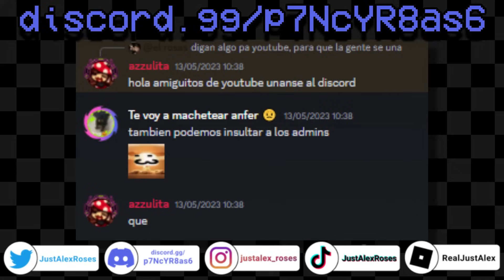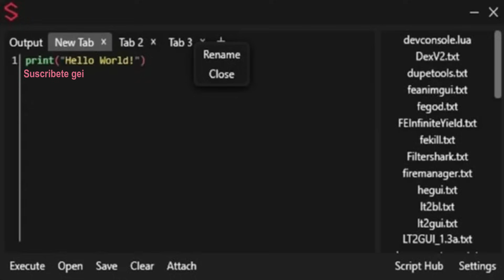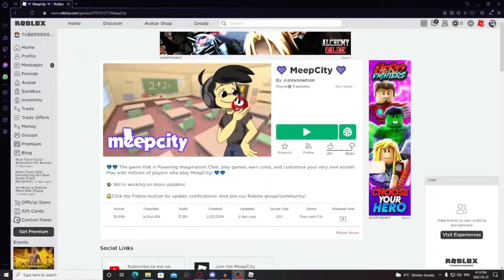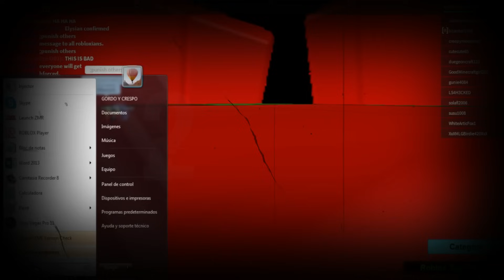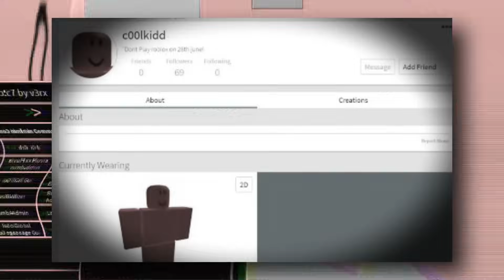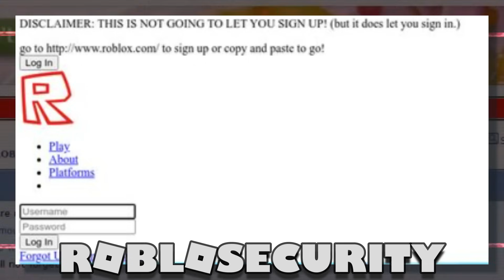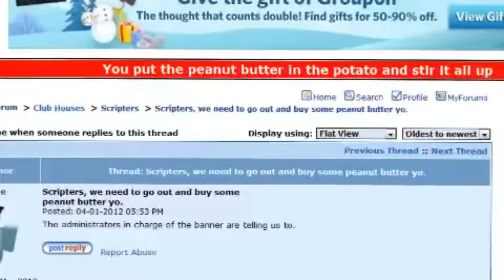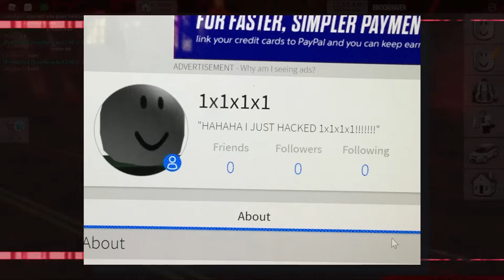HACKERS mas PELIGROSO de ROBLOX... 🖥 💀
Existieron y siguen existiendo tantos HACKERS en Roblox ⚠️... Muy pocos de ellos destacan por lo peligrosos que son, y la capacidad tan experta que poseen. En este video me dedique a reunirlos y analizarlos resumidamente. Quédate a verlo todo!
▶METAS DE LIKES
👍 4,000 = vídeo del Incidente del 1 de abril de 2012

👍 10,000 = Segunda parte de este mismo vídeo

Roblox
Roblox hackers
Roblox Jenna
Jenna Roblox
Roblox 1x1x1x1
Roblox Ellernate
Roblox Tubers93
Tubers93 meepcity
Jenna hacker
Elemental_155
C00lkidd
John doe
Brookhaven
Roblox terror
Roblox juegos
Roblox robux
Roblox scripts
Hackers más peligrosos de Roblox
TOP
ROBLOX TOP